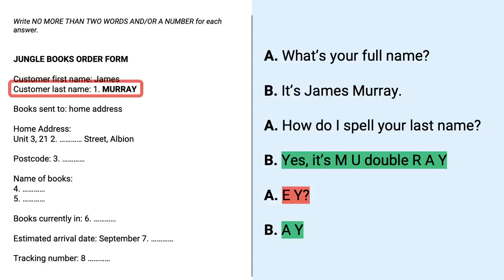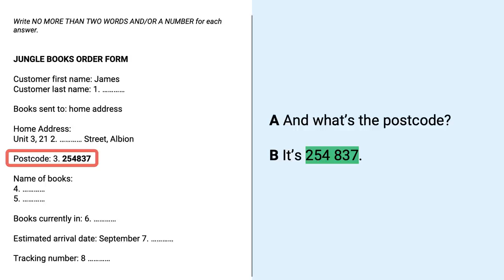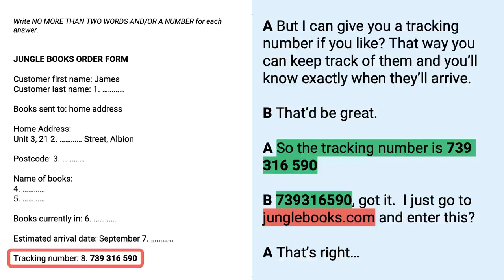Predict What You Might Hear Tip 2